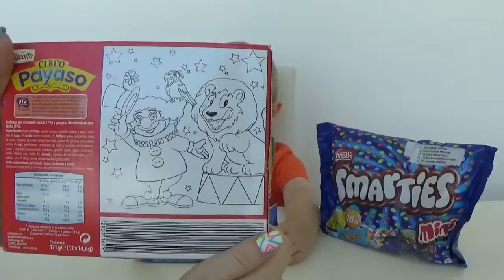РИСУЕМ НА ЧУПА ЧУПСЕ И ВЕСЕЛЫЕ СМАРТИС ОТ НЕСТЛЕ! Smarties Chupa Chups Review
Привет, ребят! Сегодня мы с Андрюхой порисуем на чупа чупсе, попробуем печеньки Клоуны и поиграем со смартис!

Спасибо большое, что смотрите мои видео!

На моем канале 4 раза в неделю выходит новое видео!
Оставляйте комментарии!

On our channel 4 times a week there is a new video.